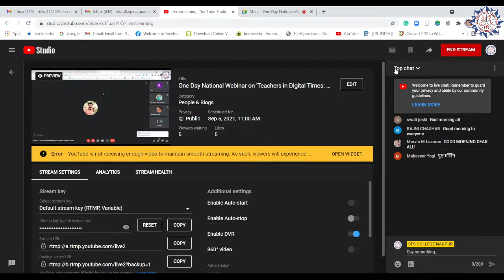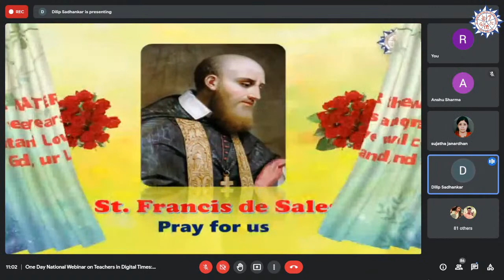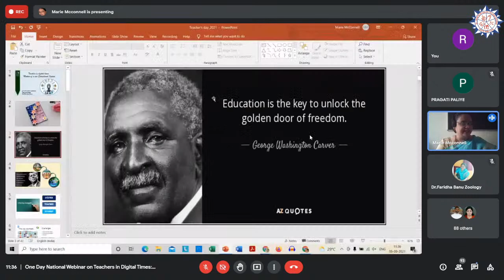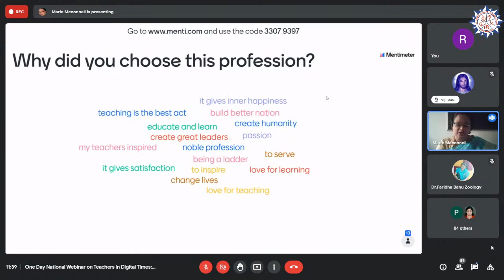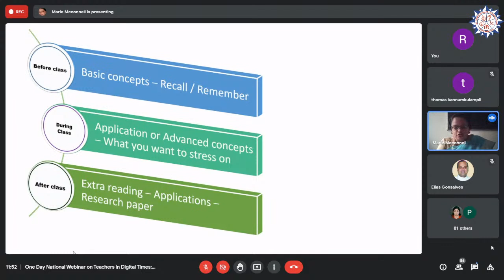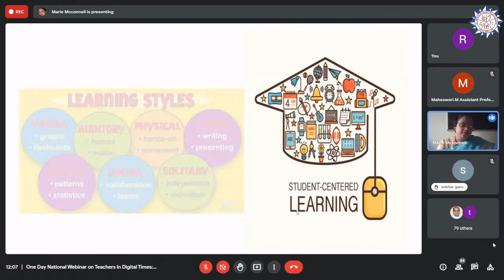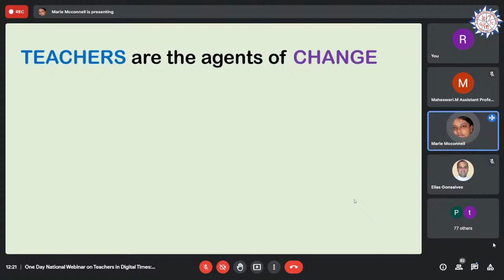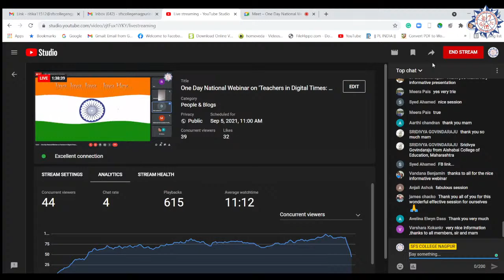One Day National Webinar on 'Teachers in Digital Times: Makers of a New Education System'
Inaugural Address
Most Rev.  Dr. Elias Gonsalves
Archbishop of Nagpur and Chairman
St. Francis De Sales College

Resource Persons
1. Dr. Marie Serena McConnel
Assistant professor
Department of Zoology
Lady Doak College
 Madurai

2. Prof. Shine Anthony
Dean
Training & placement
St. Albert's College
Kochi